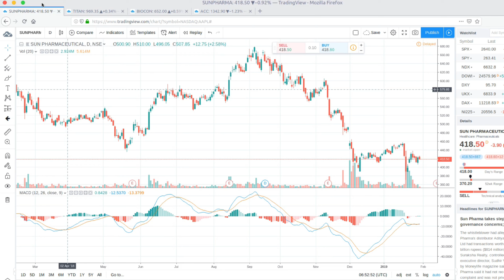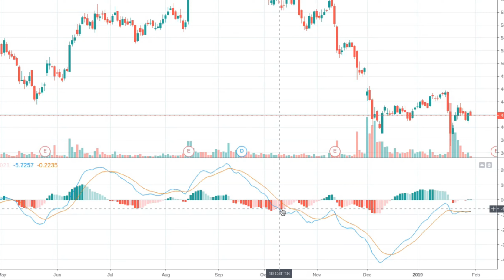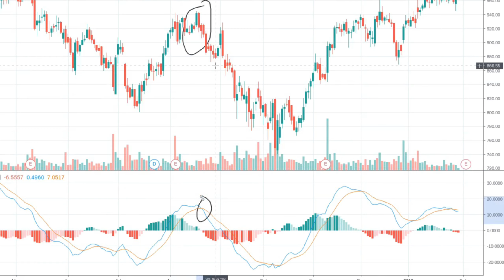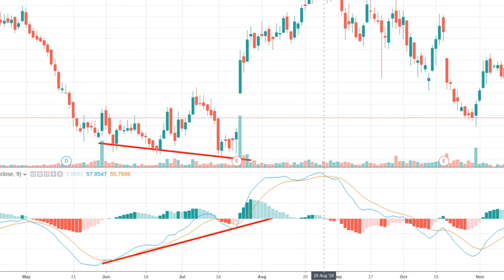How to Trade MACD Indicator ? Share Market Video | Rashmith Shetty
In this video i have discussed about Moving Average Convergence Divergence. MACD is trend following indicator which includes MACD line and signal line and also histogram.

ನೀವು  ಡಿಮ್ಯಾಟ್ ಮತ್ತು ಟ್ರೇಡಿಂಗ್ ಅಕೌಂಟ್ ಅನ್ನು ಓಪನ್ ಮಾಡಲು whatsapp ನಲ್ಲಿ  ಸಂಪರ್ಕಿಸಬಹುದು whatsapp-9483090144